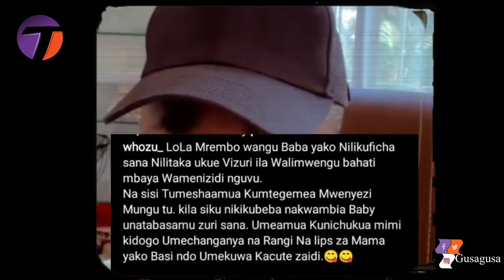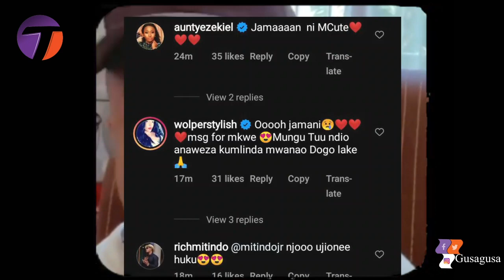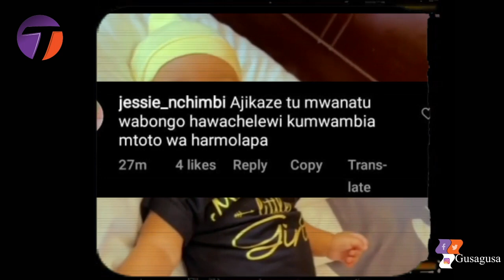MTOTO WA WHOZU, SABABU ZA KUONEKANA, MANGE KIMAMBI, MASTAA WATOA NENO